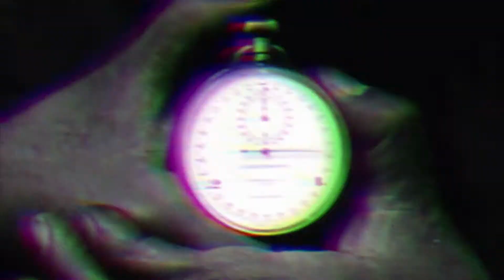Startup Spotlight awards ceremony at How to Web 2013